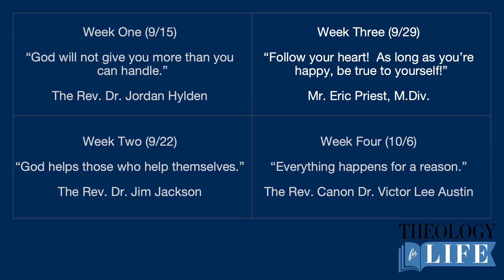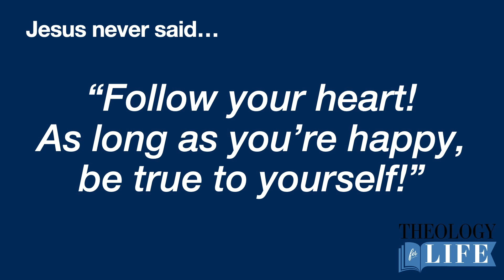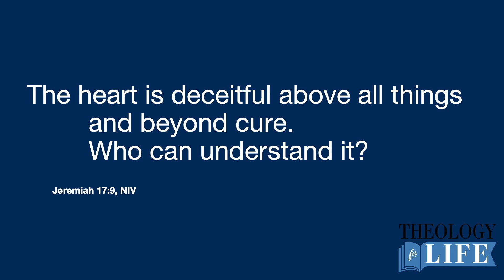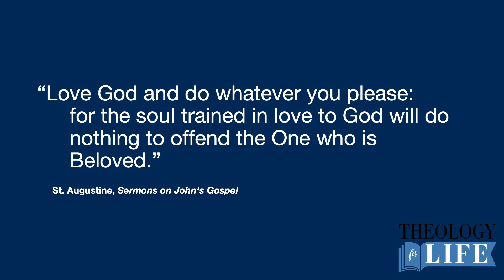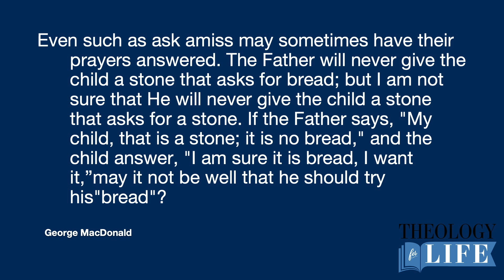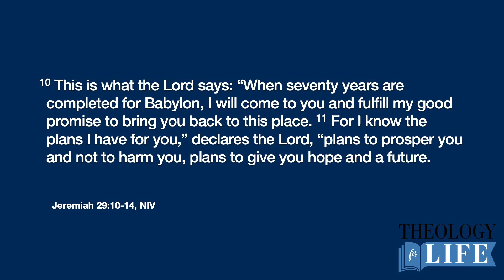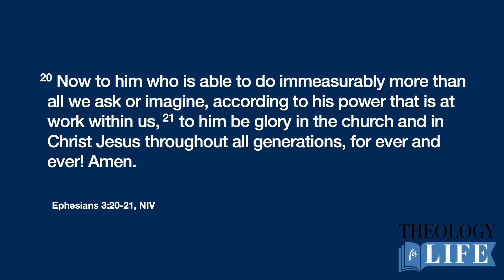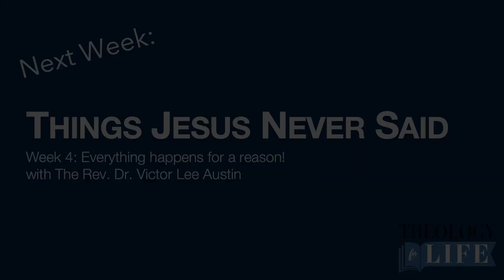September 29, 2024 - Theology for LIfe - St. Martin's Episcopal Church - Houston, TX